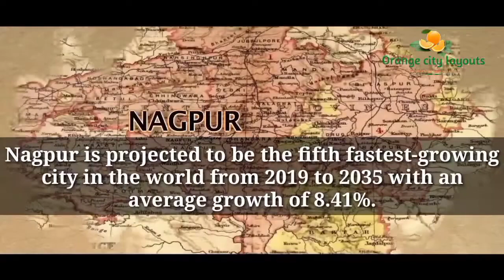Transforming Nagpur नागपूरचे बदलते रूप Roadways and connectivity Development and project metro city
TRANSFORMING NAGPUR

The pilot project under NHAI aimed at creating water conservation facilities in several villages in drought-prone Buldhana district of Maharashtra while carrying out road works.

BULDHANA WATER CONSERVATION PROJECT

Under the project, personnel of the National Highways Authority of India (NHAI), along with the teams of PWD engineers deputed with them, extracted soil from rivers, nullahs, village tanks, minor/medium irrigation projects in the vicinity of national highways, thereby increasing the storage capacity of these water bodies.

About 5,510 TCM storage capacity was created by way of extraction of 52.10 lakh cubic metre material from various small irrigation projects in around 152 villages in Buldhana district. Similarly, around 22,800 wells were recharged and 208 villages got water in Maharashtra.

SELLING TREATED SEWAGE WATER TO POWER PLANTS

Shri Nitin Gadkari ji always emphasis on the two philosophies first is the conversion of knowledge into wealth and other is, conversion of waste into wealth. Keeping these thoughts in mind, he took the initiative and sold treated sewage water to the thermal power station.

Nagpur, is selling treated sewage water to thermal power station in Maharashtra for three years for power generation work. It has been getting `18 crore as revenue.”

NAGPUR AQUA-LINE PHASE 1

Shri Nitin Gadkari has inaugurated Aqua Line Metro Rail from Lokmanya Nagar to Sitabuldi interchange. The Aqua Line, which runs on the east-west corridor, passes through the huge lakes and water bodies of Ambazari Lake, Gandhi Sagar and Nag River.

A total of 24.50 km of the metro with 6 stations has become operational, while another 5 stations are likely to be operational by April 2020.

Shri Gadkari ji has personally ensured that Nagpur metro design should be world-class, with several rounds of discussions and suggestions from daily Nagpur commuters.

SADAR FLYOVER, NAGPUR

Traffic-free market places — Sadar and Chhaoni was a dream for every Nagpur citizen. For the last two decades, Sadar and Chhaoni have been witnessing severe traffic congestion due to the narrow road between Liberty Square and Raj Bhavan’s rear gate.

Today Nagpur citizens can easily commute without facing any congestion on road. The Sadar flyover is 3.96km in length and has been constructed at a cost of Rs219 crore. It is a Y-shaped flyover which will start from T-point near Samvidhan Square and end on Katol Road and Koradi Road.

The flyover will have a separate branch commencing from Divisional Sports Complex on Koradi Road and connect with main the flyover in front of Raj Bhavan’s rear gate. It has been constructed to avoid congestion and mishaps over the main flyover at Chhaoni Square.

KHASDAR KRIDA MAHOTSAV

Shri Nitin Gadkari ji launched an initiative to promote sports talent in the Nagpur region. In this annual sports event, the whole region witnesses the culmination of a talent in multiple sports activity. With the tagline – Khelo Nagpur Khelo, this event had accommodated all sports and game-like athletic gymnastics, cycling, bodybuilding, swimming archery, and a wide array of sporting events. Both boy and girls under different age categories have participated in the event.

KHASDAR SANKRUTI MAHOTSAV

The biggest cultural extravaganza event organised under the leadership of Shri Nitin Gadkari ji. 2000 national & International artist participated in the 17-day cultural fest. This event has become the platform for various artists to showcase our culture, values and art. Apart from the typical cultural event, a variety of other programmes are also being organized and it has also included music, dance, comedy and poetry. Various renowned artists like Hema Malini, Kavita Krishnamurti , Shanker Mahadevan and others joined the event.

KHASDAR UDYOG MAHOTSAV

Driven by the deep desire of helping and reviving small, medium, large businesses and Start-ups, Shri Nitin Gadkari Ji is trying to provide a platform to all the industries where they can meet, discuss, network and showcase their products and inspire local entrepreneurs to self-sustenance and and economic prosperity.

Thanks to the persistent efforts of Shri Nitin Gadkari Ji, Nagpur can now boast of 3 internationally reputed educational institutions viz. the Indian Institute of Management (IIM), All India Institute of Medical Sciences (AIIMS) & National Institute of Pharmaceutical Education & Research (NIPER). Land has been identified for all these institutions and the work for establishments is expected to start soon.

Apart for helping thousands of individuals, families and organizations in their times of crises Shri Nitin Gadkari has initiated several steps like setting up of the Kanhan Multipurpose project at Jamghat which will quench the thirst of thousands.